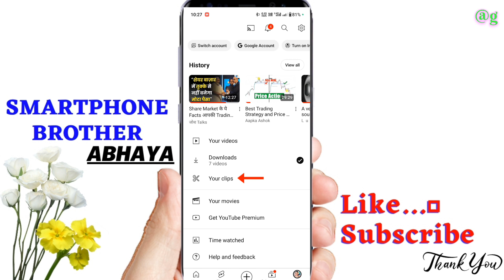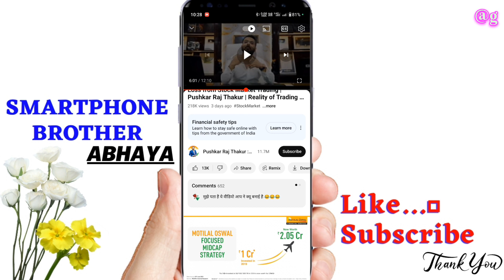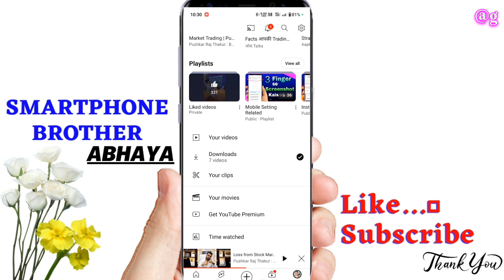How To Save A Clip From Youtube Video youtube how to use your clip option on YouTube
Max pe app se recharge kaise karte hai aur isse kitna commission milta hai aur kaise hum apne paiso ko bacha sakte hai Max pay application se recharge karke kaise earning kar sakte hai
Mere Sare Videos 100% True & Useful Hote He
Me ese hi knowledgeable videos banata reheta hu.